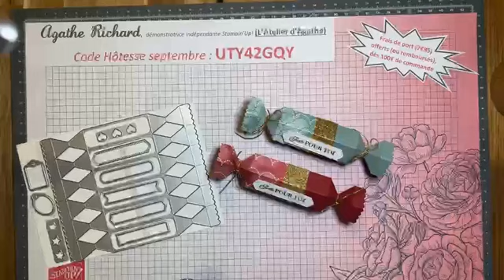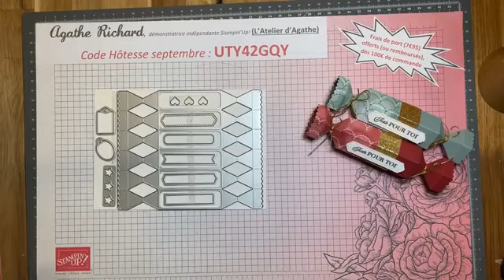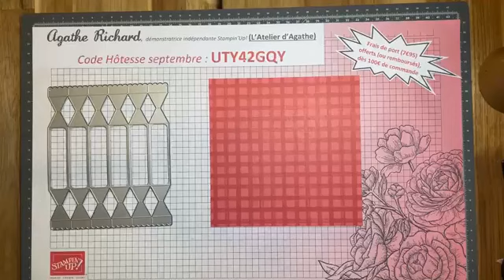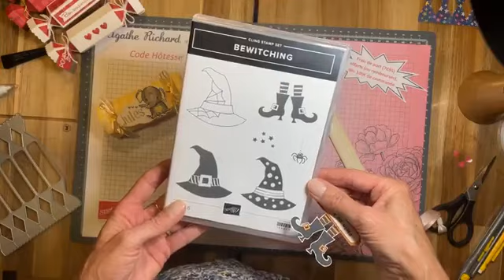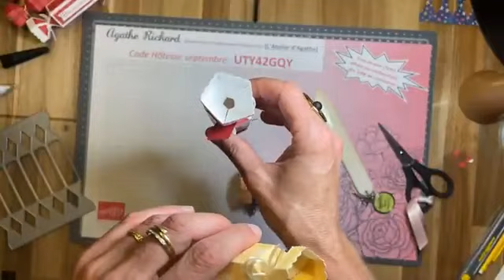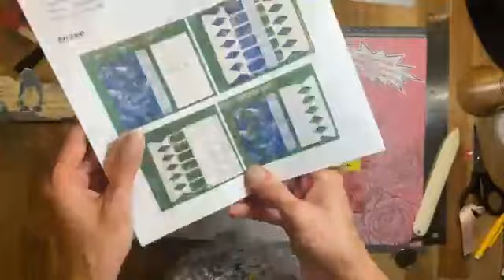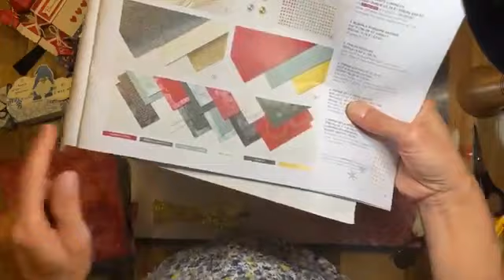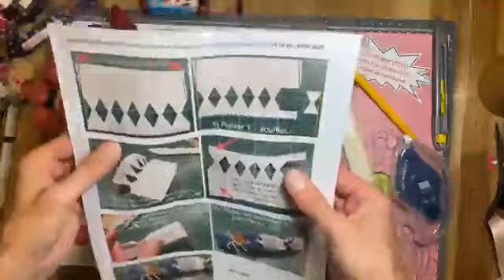Papillote à friandises Stampin'Up! dans tous ses états !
⚠️⚠️⚠️ ATTENTION !! Si vous regardez cette vidéo, vous risquez d'avoir une envie iiirrésistible 😝de m'acheter les poinçons Stampin'Up! "Papillote à friandises" (réf 159182, page 173 du catalogue annuel 2022-23) !! 😉🤗😍

Autant vous mettre, tout de suite, le lien vers ma boutique en ligne, hein ?

Oui, parce que dans cette vidéo, je vous montre toutes les possibilités de tailles et de déco de papillotes, que j'ai trouvées à faire avec ces poinçons (et y'en a pas mal !!!). En bonus, je vous explique comment réaliser une papillote qui s'ouvre en 2 (parce que faire, défaire et refaire les noeuds de la papillote, c'est pas toujours pratique, hein ?!).
Tuto dispo sur ma page FB "L'Atelier d'Agathe".

Et sinon, voici les outils Stampin'Up! qui m'ont été bien pratique durant le live :
- coupe papier (massicot), réf 152392 + règle métrique, réf 154980
- ciseaux de précision, réf 103579
- plioir en os, réf 102300
- outil touche à tout, réf 144107
- colle liquide multi-usage, réf 154974
- adhésif c'est scellé +, réf 149699
- pinceau à paillettes wink of stella, ref 141897
- cordelettes or et argent "sobre élégance", réf 155766

Enfin, si je vous ai donné envie de rejoindre mon équipe de démonstratrices Stampin'Up! (que vous souhaitiez animer des ateliers ou juste bénéficier des avantages de démonstratrice), contactez-moi ou suivez ce lien De=5016534

A bientôt !!!
Agathe